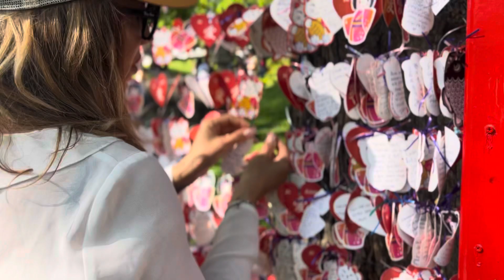Enjoy Viaticus saluti dal mondo. 🇦🇷